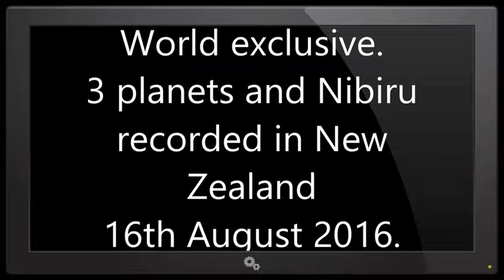WORLD EXCLUSIVE NIBIRU AND 3 PLANETS NEW ZEALAND 16 AUGUST 2016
Whosoever therefore shall be ashamed of me and of my words in this adulterous and sinful generation, of him also shall the Son of man be ashamed, when he cometh in the glory of his Father with the holy angels. Mark 8:38

The fear of the LORD is the beginning of knowledge;but fools despise wisdom and instruction.The Book Of Proverbs.1:7.
And GOD said,let there be lights in the firmament of the heavens,to divide the day from the night;and let them be for signs,and for seasons,and for days,and years.Genesis.1:14.
And there shall be signs in the Sun,and in the Moon,and in the stars;and upon the Earth distress of nations;with perplexity;the sea and the waves roaring.Men's hearts failing them for fear,and for looking after those things which are coming on the Earth;for the powers of heaven shall be shaken.And then they shall see the Son of man coming in a cloud with power and great glory.
Verily I say unto you,this generation shall not pass away,till all be fulfilled.Heaven and Earth shall pass away;but my words shall not pass away. Luke 21:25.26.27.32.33.

Who is a liar but he that denieth that JESUS is the CHRIST,he is antichrist,that denieth the Father and the Son. 1John 2:22.

The constellation of Nibiru is composed of 4 planets: Nemesis, Helion, Arboda, and of course Nibiru, and also 2 Moons: Harrington and Ferrada. Nibiru will not hit the earth but is going to produce major changes on it.
Nibiru belongs to a whole system of 6 independent objects. Because it is so big, its presence in the solar system produces important changes in every planet of the solar system including our sun. The earth will be substantially affected because of Nibiru's presence (look for example that we have now 30°C in the Arctic.) No one of the important observatories in the world s about what happen because the governments have forbidden to disclose it.

Nibiru is one of four planets,and two moons orbiting a dark star or brown dwarf. When the dark star is at perihelion,closest position to our sun, between 60 and 70 AU= astronomical units,astronomical unit equals the average distance between earth and the sun,the orbit of Nibiru, which is 60 AU,the dark star has a sufficiently elongated orbit to cross our solar system, usually in the vicinity of Jupiter's orbit, although this can vary.

These signs in the heavens,are from GOD,and from him alone,regardless of how these signs are occurring,and being brought about,they are from GOD the creator,who created all things,both visible,and invisible.Amen.

The powers that be,are finding it increasingly more difficult,to hide all these signs which are from the LORD,with their endless Geo engineering programs,and various other technologies,that they use against all of humanity.

A brief condensed description of the powers that be...They are a worldwide secret society who's membership is almost exclusively draw from elite powerful bloodlines except for some special none bloodline occultist who are attached to the fringes.They were the governing body in the ancient mystery religions and since the days of the pharaohs consider themselves illuminated to divinity. The present world beast system was created by them and is controlled behind the scenes by them.These bloodsucking satanic parasites will be brought to justice,and dealt with treacherously by the LORD GOD,who lives and reigns forever and ever,all honour and great glory to him.Amen.

No money is,or will ever be,made from any of my publications.